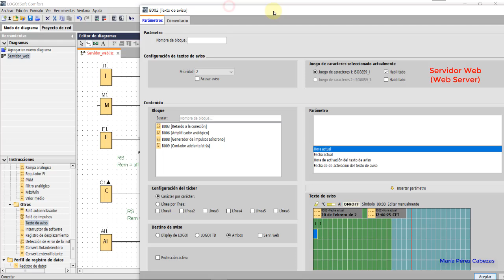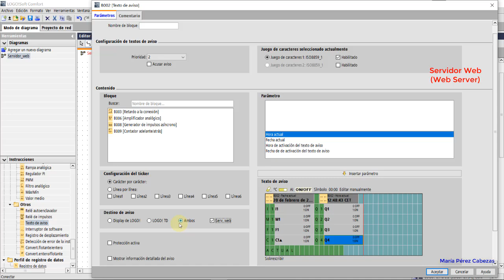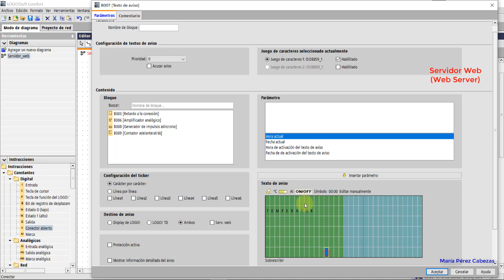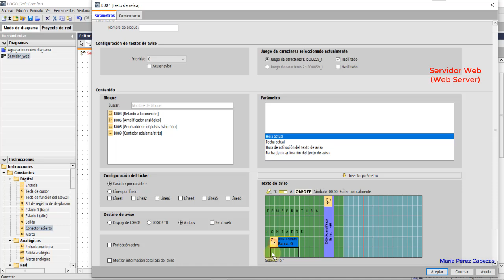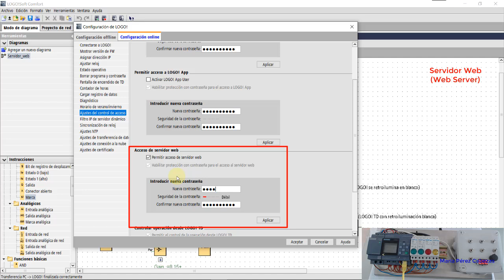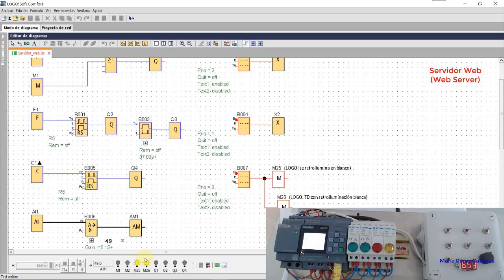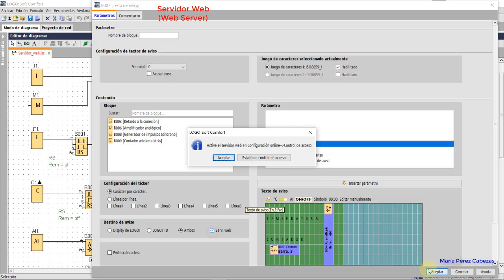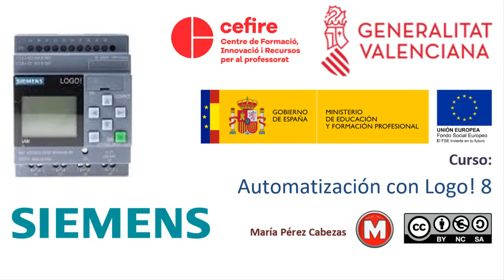LOGO! 35/37 Servidor Web ( Web Server) del Logo! de Siemens